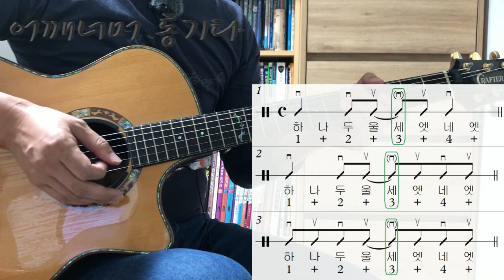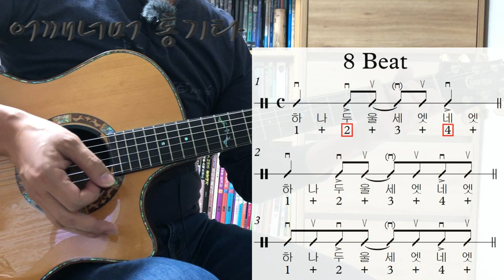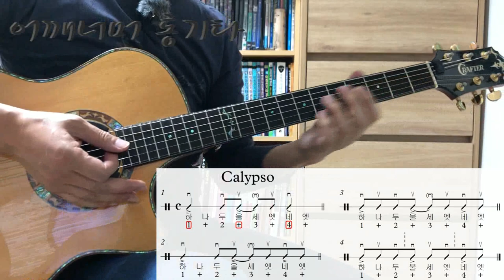(통기타 반주) 061 Calypso 칼립소 리듬 패턴 설명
카메라 : Phone8
마이크 : Edutige EIM-003 (기타)
마이크 : Edutige EIM-008 (목소리)
마이크 연장케이블 : Edutige ESL-006
스마트폰 거지대 : Xenomix Grab SHG-P2000
CPU : i5-4690
그래픽카드 : GeForce GTX 750
RAM : DDR3 8GB
화면모니터링 : 거울
편집 : 곰믹스

어쿠스틱기타엠프 : ZT Amp Lunchbox Acoustic (LBA1)
어쿠스틱기타 : HEX Sting D300 M